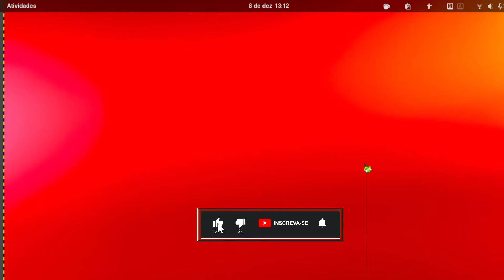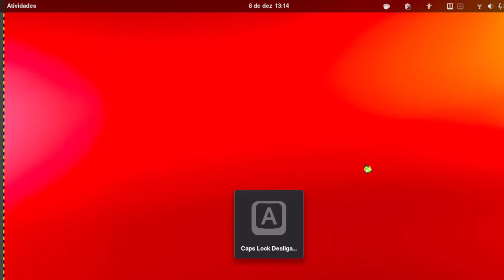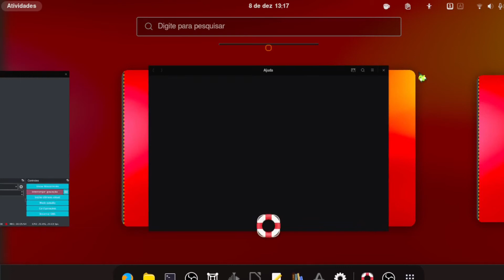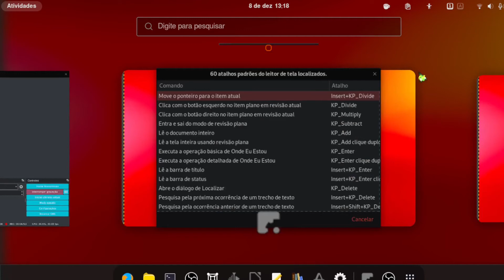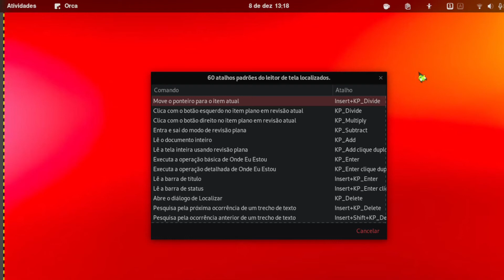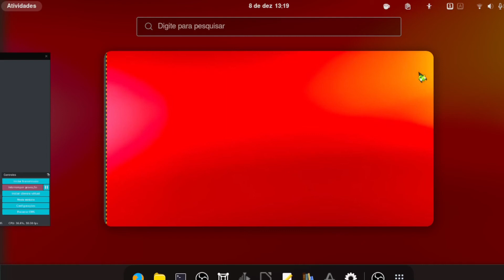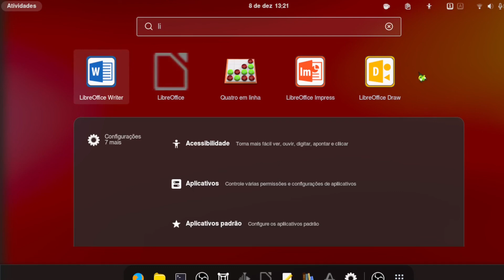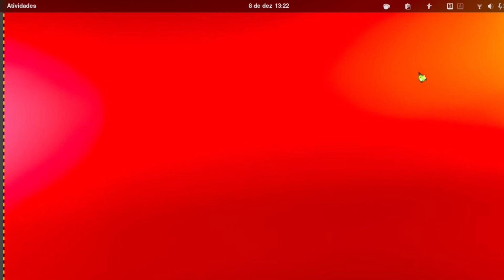#6 Modo de aprendizado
assim como em outros leitores de tela, o Gnome Orca possui um modo que pode te ajudar a conhecer melhor, não só o leitor como pode oferecer também outras opções de auxílio.

Nesse video vamos conhecer o modo de aprendizado do Orca utilizando seu comando padrão, o Orca H.

Veja a pagina do Gnome pertinente a esse topico.

O TTS Supremo agora também tem um pix, caso você queira e possa me pagar um cafezinho, fique a vontade, isto certamente vai qualificar ainda mais o trabalho que é feito com tanto carinho por aqui.

☕O e-mail é o Pix☕